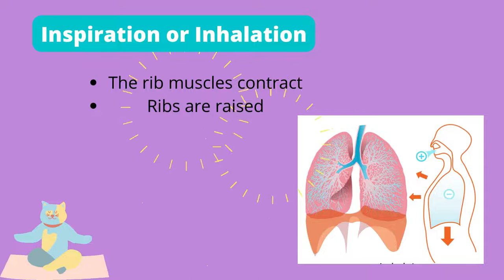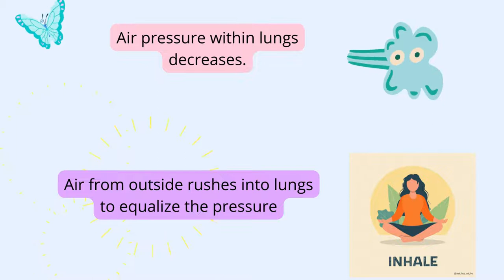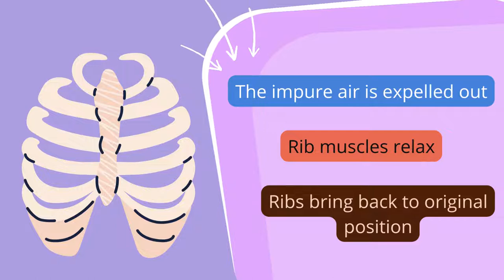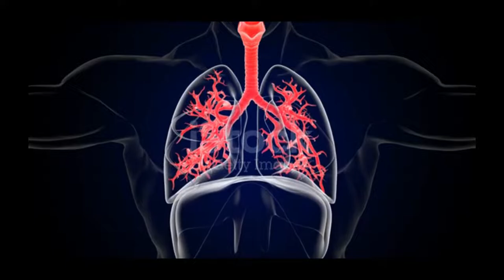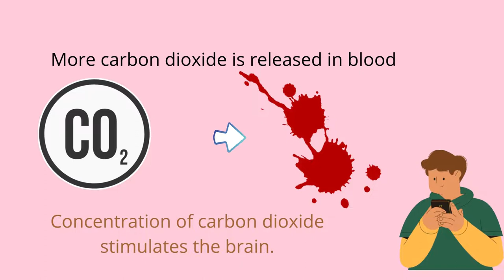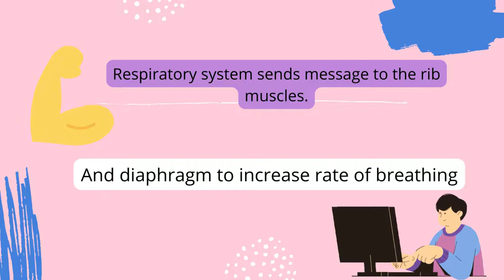Mechanism of breathing. Inspiration/Expiration. Breathing in Humans. inhalation exhalation. Urdu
Asslamu alailkum, in this video you will learn about
explain the mechanism of breathing
explain the mechanism of breathing class 10
explain the mechanism of breathing in humans class 10
explain the mechanism of breathing class 11
model to show mechanism of breathing
explain the mechanism of breathing with the help of diagram
explain the mechanism of breathing in human beings class 10th
explain the mechanism of breathing in human beings with diagram